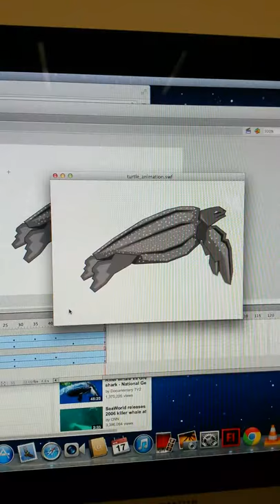Animated leatherback turtle